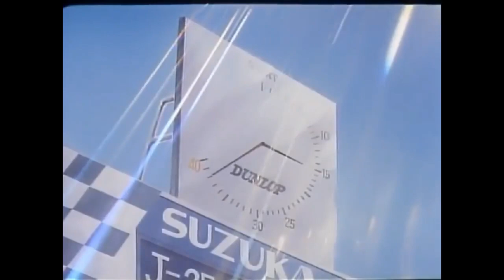Manga de Motocross 1988 Kaze wo Nuke!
GANTS BLASFEM :-10% qui s'affiche automatiquement au panier avec le liens

🔧🔧 MXLIGHT :🔧🔧 -10% sur chaques commandes en passant par ce lien (réduction visible des le passage aux informations de commande)